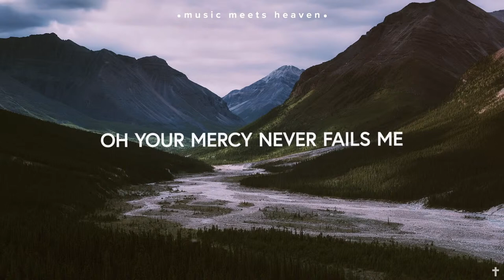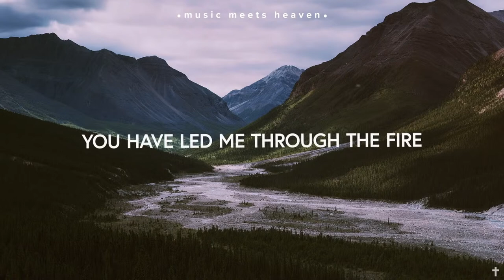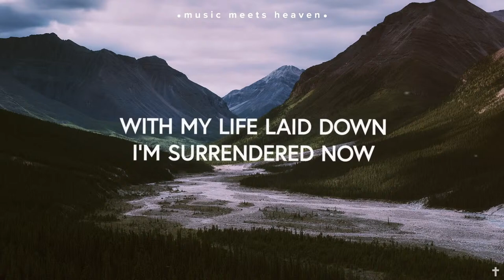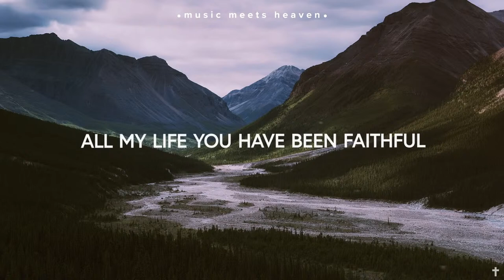April 12, 2023 Wednesday Night